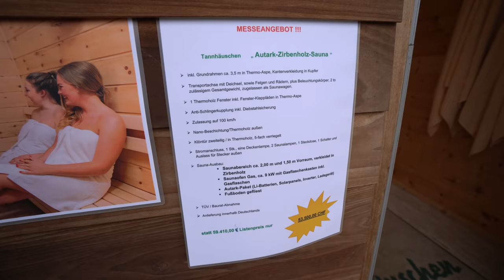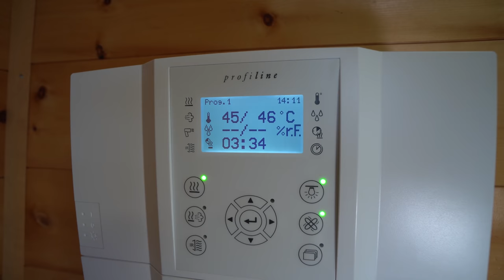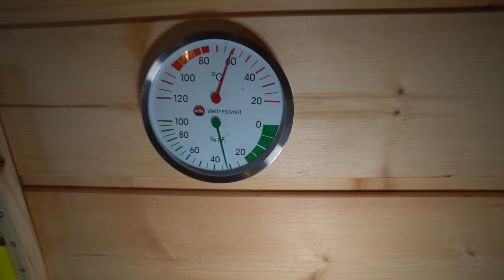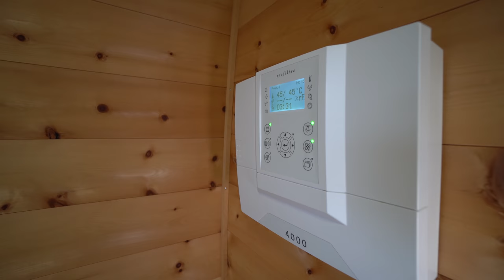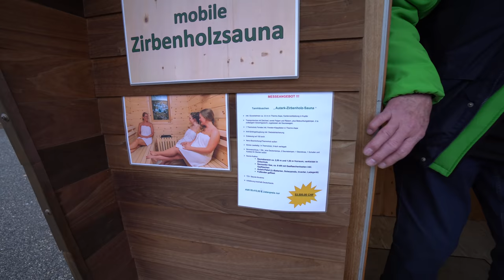Norddeutscher Tischler (53) erfindet finnischen Camping-Sauna Wohnwagen. Hinter Ducato 8 Wohnmobil !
WER SAGT EIGENTLICH, DASS DIE SAUNA IM KELLER STEHEN MUSS
Oder dass schöner wohnen und schöner angeln sich ausschließen? Mit dem Tannhäuschen haben Sie immer ein schönes Dach über dem Kopf und können gleichzeitig die Natur hautnah spüren und genießen. Ein Tannhäuschen ist das was Sie daraus machen.

Willkommen im Tannhäuschen!

Wer träumt nicht davon: dem Leben in freier Natur. Raus in den Wald, auf die Wiese, an den See. Nicht nur für einen Spaziergang, sondern als ständiger Naturbewohner. Vögel hören, Gras riechen, Wetter spüren. Die Natur in einer mobilen Naturholz-Hütte erleben, die man aufstellen kann, wo man möchte. Ohne Baugenehmigung. Transportiert mit dem eigenen Auto. Lassen Sie diesen Traum wahr werden. Ohne Kompromisse. Made in Germany in bester Tischlerqualität.